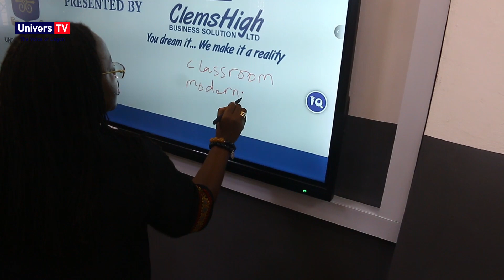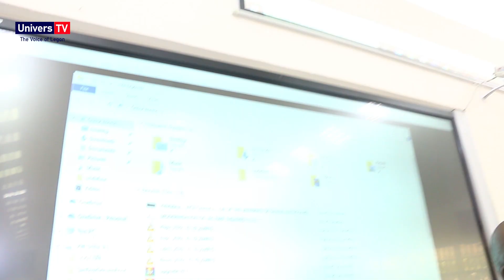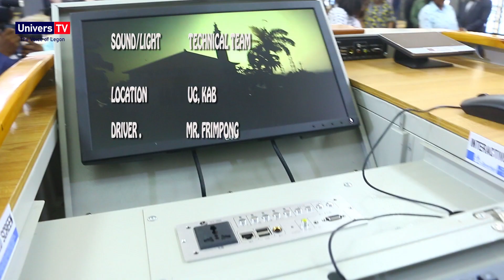UG Classroom modernization: VC Commission refurbished K.A Busia lecture hall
The Vice chancellor of the University of Ghana, Professor Nana Aba Appiah Amfo has commissioned refurbished K.A Busia lecture hall as part of efforts to improve teaching and learning on the University of Ghana Campus. Speaking to Univers TV, Pro Vice-Chancellor (Academic and Students' Affairs), Professor Gordon Awandare has confirmed almost all lectures halls shall see a face lift. He further encourage various departments to do same to improve and lift the face of the university.